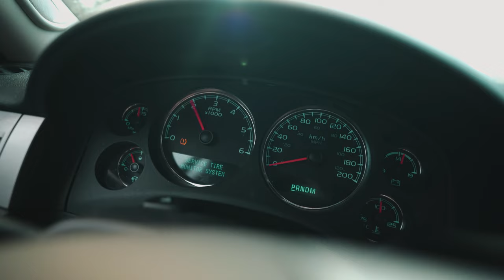Forza Horizon 5 REAL LIFE | Rally Adventure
Nové DLC Forza Horizon 5  RALLY ADVENTURE je venku!🔥
Jak to vypadá když spojíš jízdu s kámošema a nové DLC Rally adventure v reálném životě?!?
Sleduj tuhle projížďku a připrav se na RALLY ADVENTURE!🔥

🔥Za přednostní přístup děkuji týmu XboxCZSK / Více o DLC Forza Horizon 5 Rally Adventure

XBOXczsk

CHANNELS